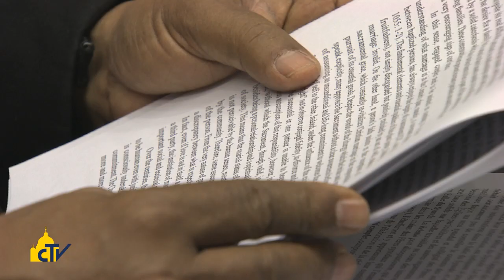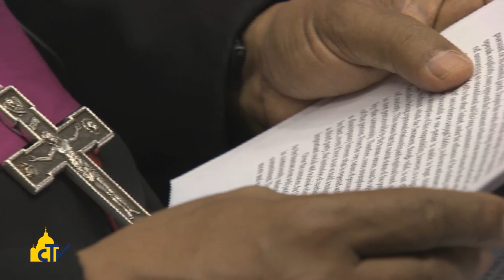Vatican Magazine "Famiglia, patrimonio di umanità " 10-10-2014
La “relazione prima della discussione” del cardinale Erdö: “la famiglia non è un modello fuori corso, e i divorziati risposati hanno diritto di essere accompagnati dai loro pastori. Le coppie in difficoltà aspettano una parola di speranza”